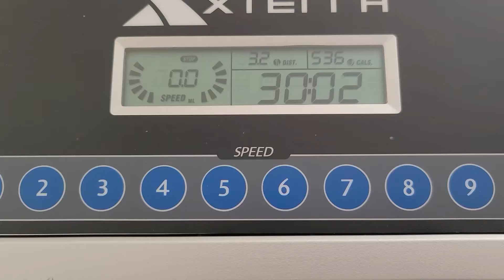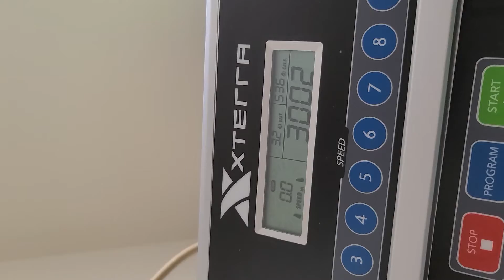3 miles recovery run ,30 minutes, 10m pace,holabk